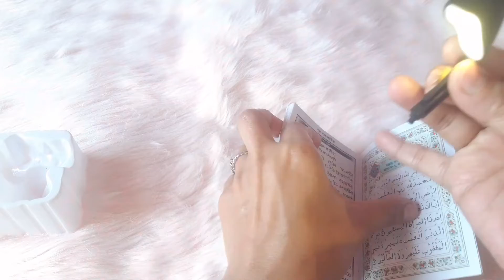miniature light |mini lamp|ছোট লাইট| essential sopping